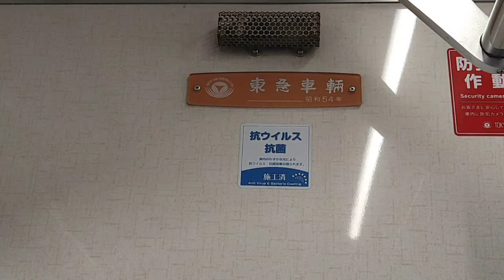【残り2編成】お疲れさまでした8630F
8500系の特徴とも言える0:03赤座席が消滅しました。
この車両の先頭車両8530F、8630Fは個人へ引き取られます。
残り8631Fと8637F青帯の2編成のみです。